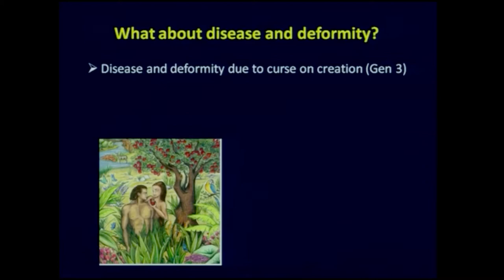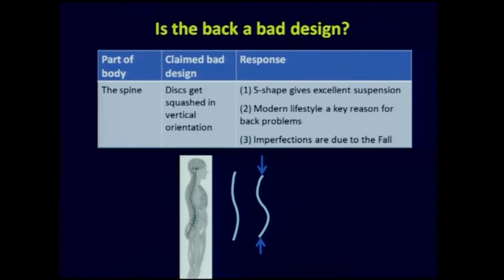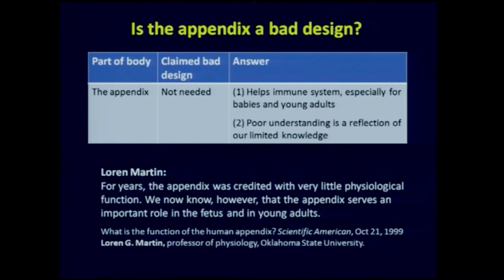Answering Objections to the Special Creation of Man. Professor Stuart Burgess. Creation Evidence.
Professor Stuart Burgess explains about the objections to special creation concerning disease, deformity, bad design and vestigial organs.
Profstuartburgess.com